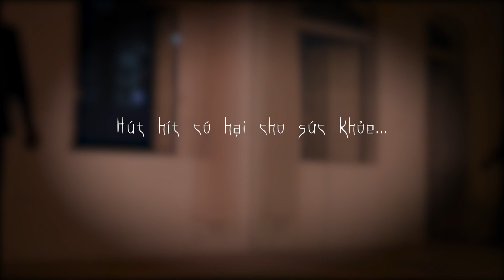Evening Routine - Smoking a cigarette and chill | STRANGER - Student of Life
VietNam
Do you feel lonely or feel like you can't concentrate?
I hope my video helps you in these moments.
Love you and Thank you!